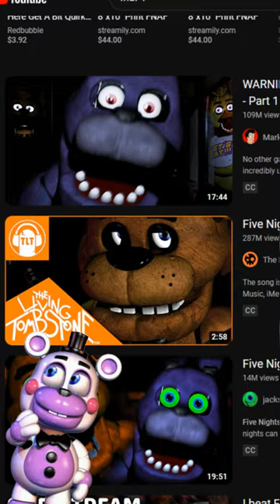FNAF's Most POPULAR Video EVER That You Didn't Know